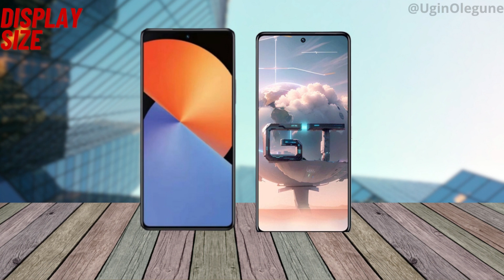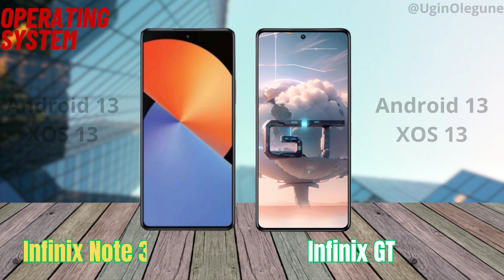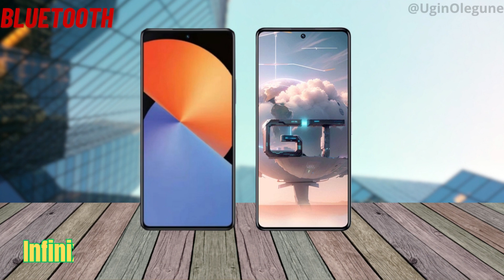Infinix Note 30 Pro vs Infinix GT 10 Pro Specs Review || which one is the best?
infinix note 30 pro vs infinix gt 10 pro specs review
infinix note 30 pro vs infinix gt 10 pro
infinix note 30 pro vs infinix gt 10 pro gsmarena
How much is the Infinix Note 10 Pro battery?
What is the chipset of the HP Infinix Note 10 Pro?
infinix note 30 pro vs infinix gt 10 pro camera test
infinix note 30 pro vs infinix gt 10 pro gaming test
infinix note 30 pro vs infinix gt 10 pro gadgetin
infinix note 30 pro vs infinix gt 10 pro kamera
infinix note 30 pro vs infinix gt 10 pro speed test
infinix note 30 pro vs infinix gt 10 pro 5g
infinix note 30 vip pro vs infinix gt 10 pro
infinix note 30 pro 5g vs infinix gt 10 pro speed test
infinix note 30 pro 5g vs infinix gt 10 pro gaming test
infinix note 30 pro vs infinix gt 10 pro tamil
infinix note 30 pro 5g vs infinix gt 10 pro charging
infinix note 30 pro 5g vs infinix gt 10 pro battery test
infinix note 30 pro vs,